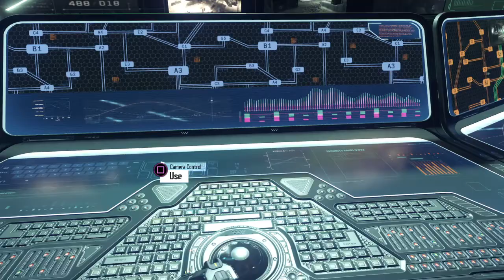Call of Duty: Black Ops III A little bit of game play